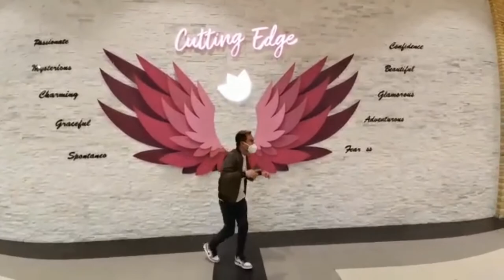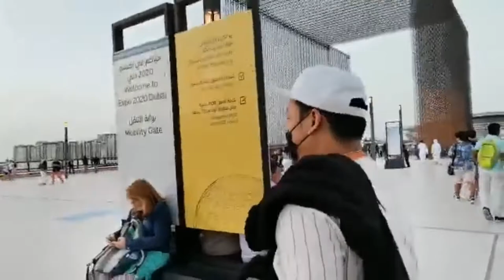Trip to expo2022(parokya ni edgar concert)gumala mga vakla😂